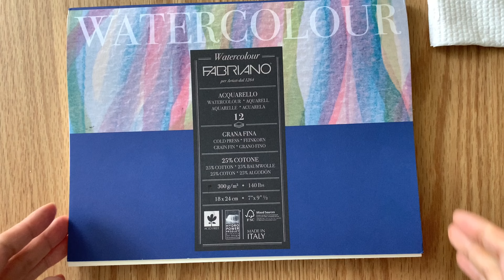수채화일러스트/ 상상화/ 저의 무의식과 꿈이야기까지 (자막있음) / #172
잘 지내시고 계시죠?  :-D
수채화일러스트 동물, 나무, 새, 숲을 상상하며
가볍게 상상화그리는 영상입니다.
저의 그림을 가지고 미술 심리를 알아보았는데
No 진지~ 그냥재미로 봐주시면 좋을 것 같아요^^

(실수로 자동자막을 지웠네요. 다시 자막넣었습니다)